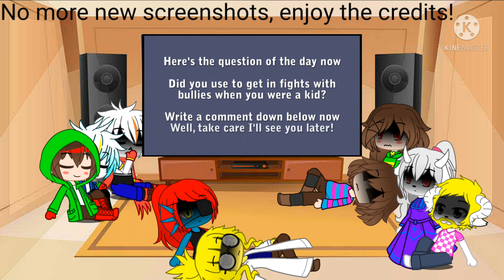Undertale reacts to Reminiscence Part 5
I didn't draw or write this comic.

Warnings:
Ships: Classicshift, UT!Charisk and UT!Alphyne

Not present in this video but still canon ships in my series: UT!Asgore x UT!Toriel and UT!Papyton

Undertale react
Undertale reacts
Undertale react to
Undertale reacts to